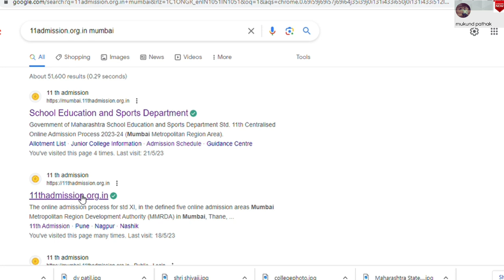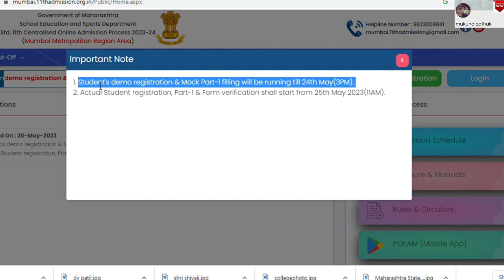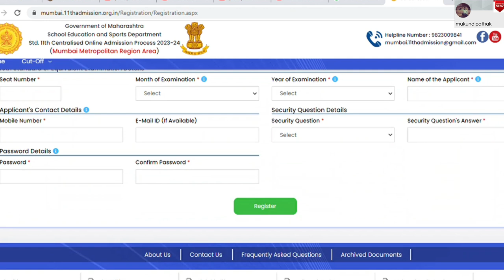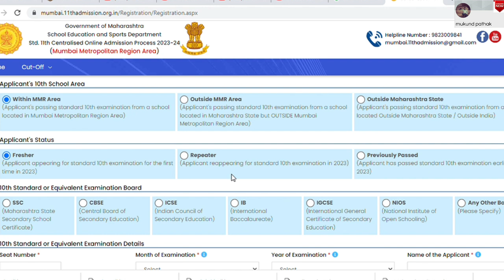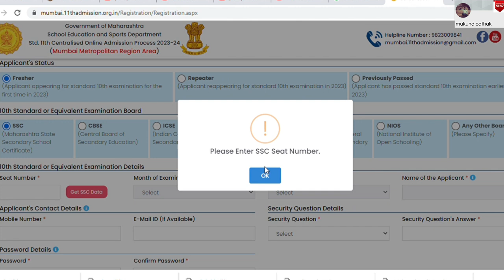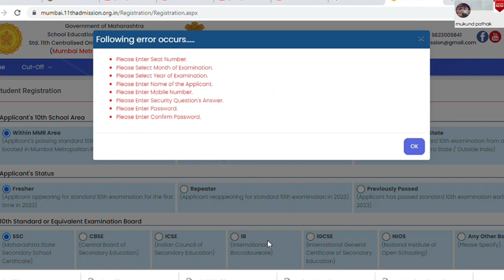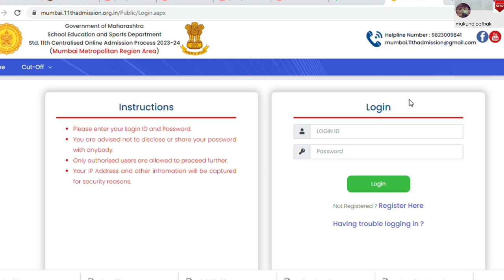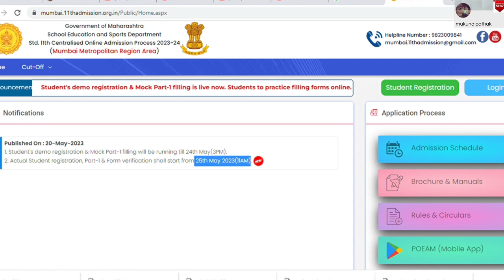11th FYJC Admission Part-1 Form Filling Start l Complete Details l 11admission.org.in l Mukund Sir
11th FYJC Part-1 Form Filling Start l Complete Details l 11admission.org.in l Mukund Sir

Click Here to Complete Details: How to fill Application Form,